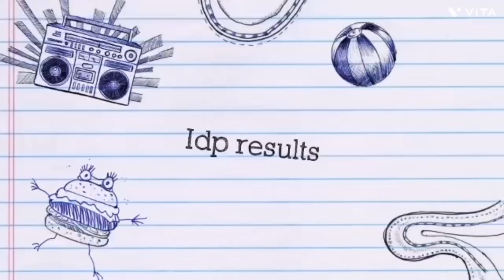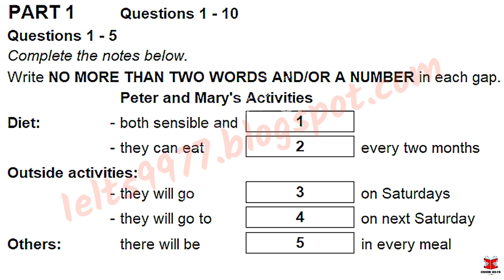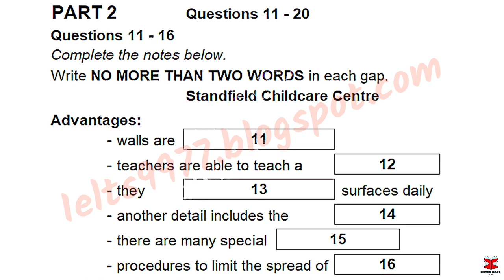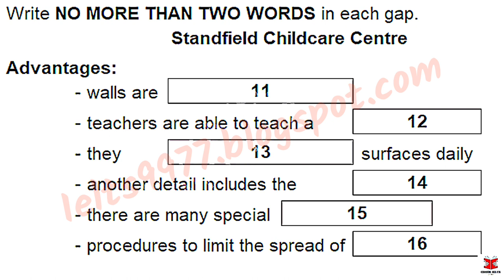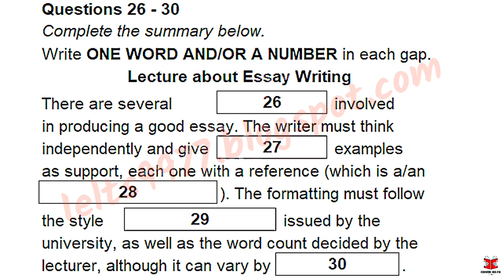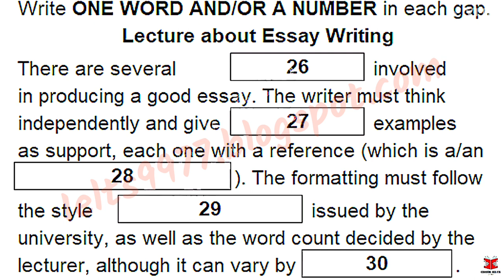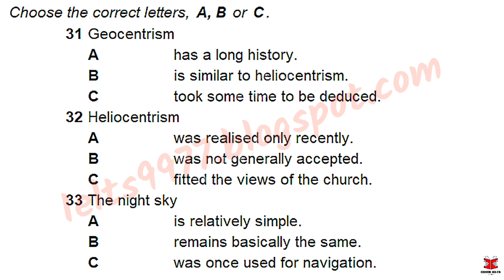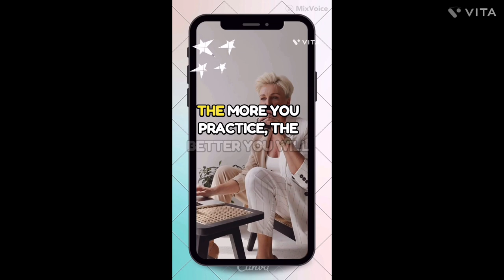September IDP IELTS LISTENING TEST || official Cambridge test listening test 2023